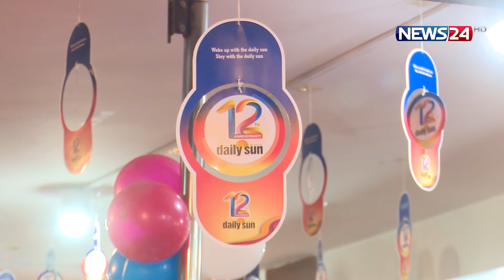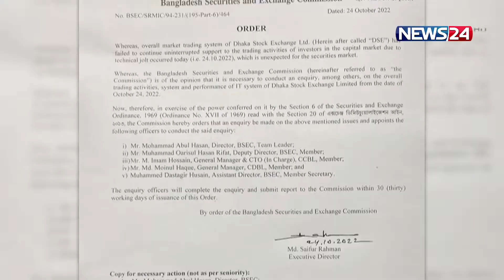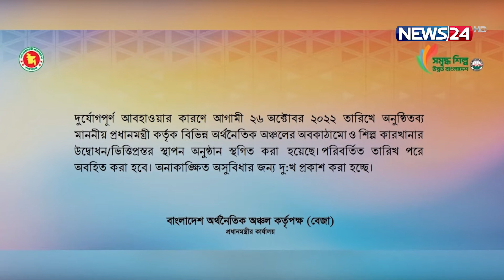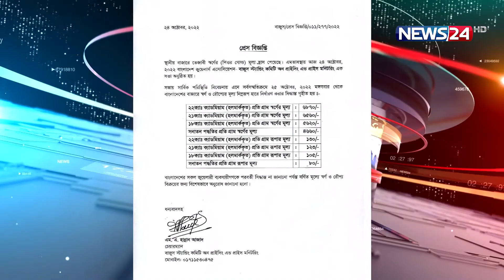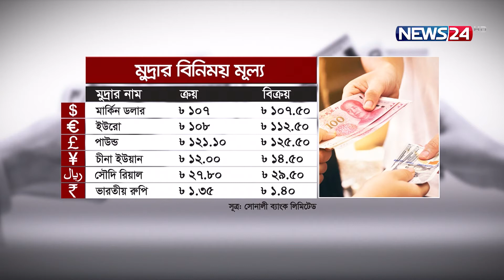বিজনেস এক্সপ্রেস | Business Express | 24th October, 2022| News24